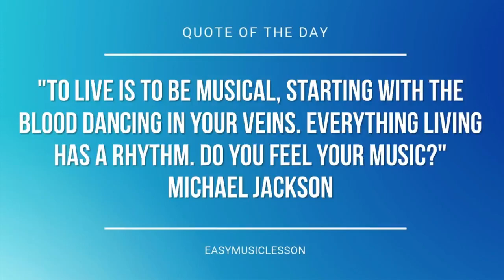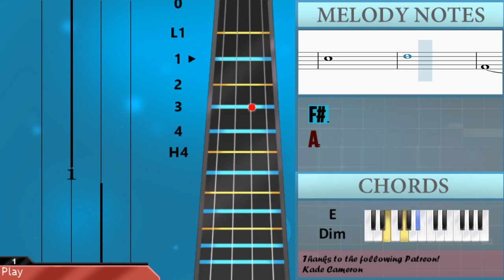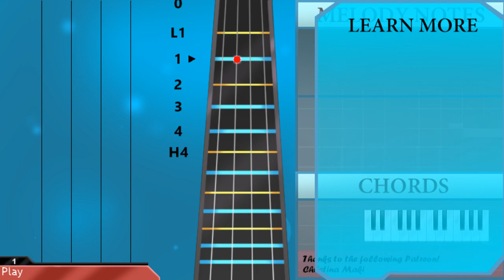How to play Life is Strange Theme by Syd Matters on Cello (Tutorial)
The easiest way to learn how to play Life is Strange Theme by Syd Matters on the cello. It's a cello tutorial for Life is Strange Theme by Syd Matters.

EasyCelloLesson teaches you to play the your favorite instrument, through and simple animation so that you too can learn how to play Life is Strange Theme by Syd Matters on the cello easily. A cello tutorial with visual animation graphic.

Chords of Cello arrangement:
D Maj   D Maj   G Maj   D Maj   D Maj   D Maj   D Maj   G Maj
D Maj   D Maj   G Maj   G Maj   D Maj   D Maj   G Maj   E Min
E Dim   D Maj

Melody notes of Cello:
G3
F#3
E3 F#3 F#3
E3 D3
D3
G3
F#3
A3 D3 C#3
D3
D3 B2
A2
B2
D3
E3
F#3
A2
D3
E3
F#3
B2
D3
E3
F#3
A2